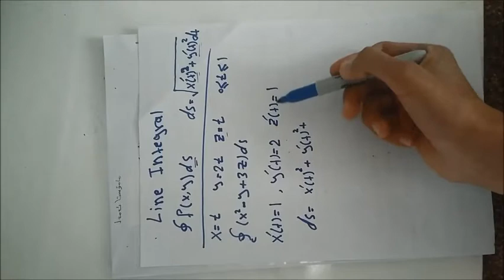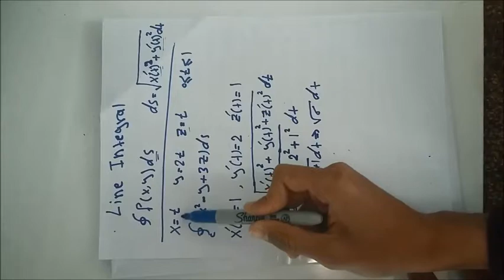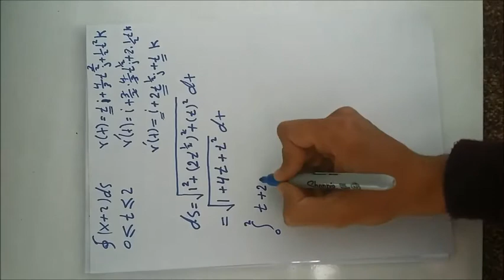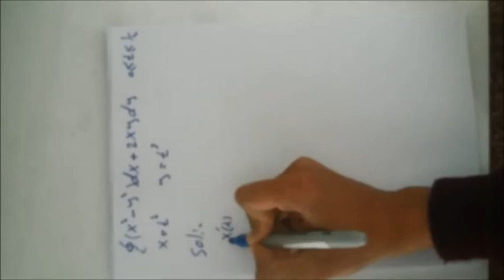line integral 1